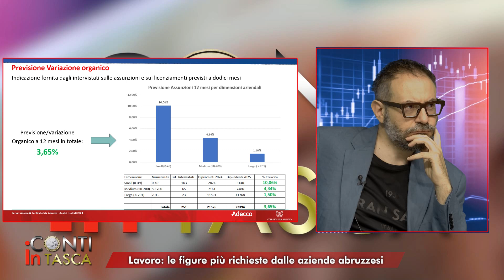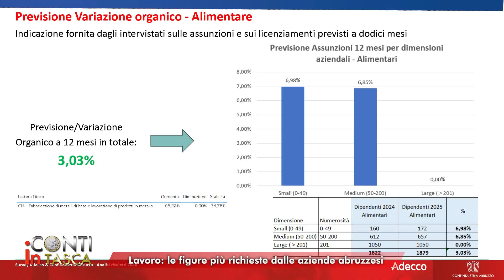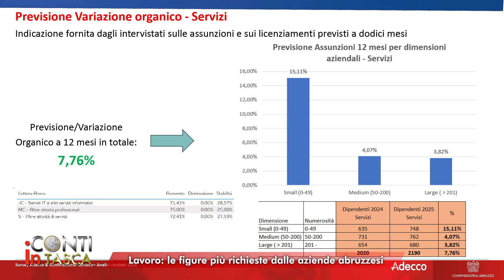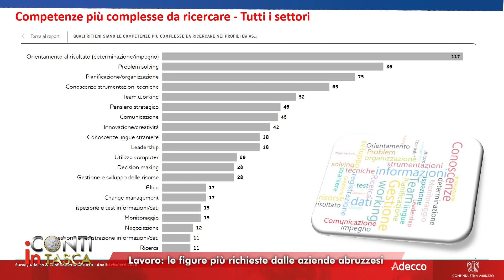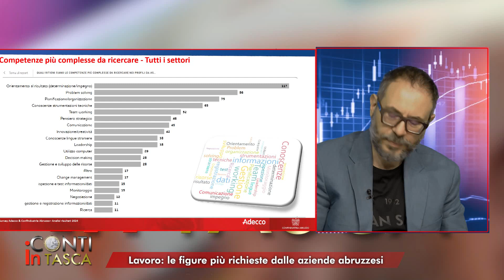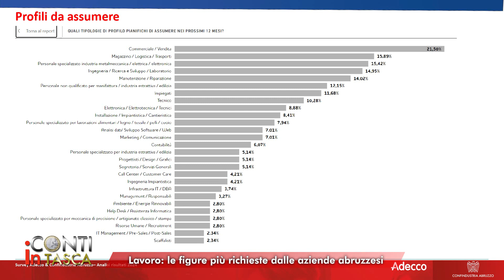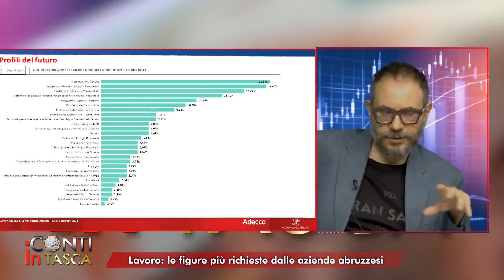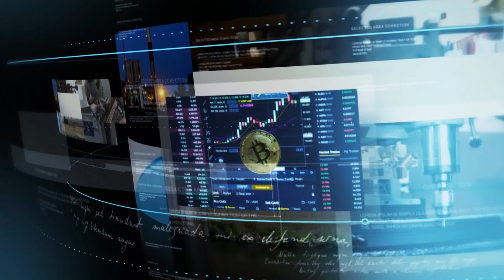I Conti in Tasca - Lavoro: le figure più richieste dalle aziende abruzzesi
| SUPER J |
Ospiti: Giammaria De Paulis, Vicepresidente Piccola Industria Confindustria Abruzzo; Luca Di Giammatteo, Direttore Filiale di Teramo Adecco Italia

Contatti Redazione:
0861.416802